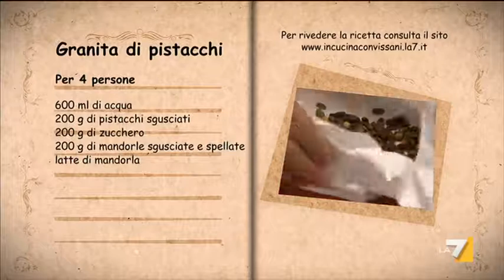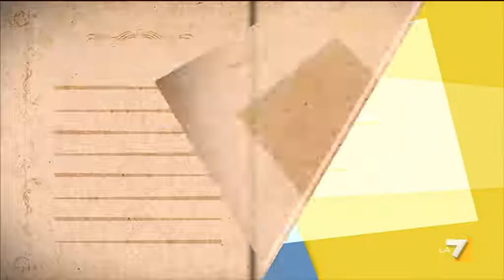Ti ci porto io 18/01/13